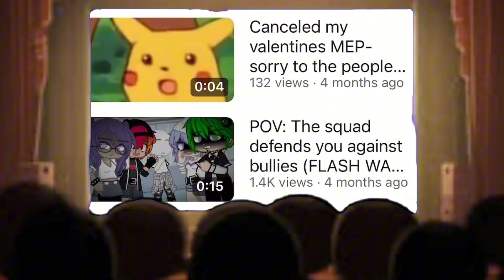Heart attack Part 1 & 2 and Replay Part 5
Characters used
@emikama heart attack mep:
Camilla
Trent
Lily
Lotus
Henry
Dave
Gabriel
@Remy_Raccoon replay mep:

Apps used
Ibis paint x
CapCut
KineMaster
GL2

Time taken
Emi part: 3-4 weeks lack of motivation
Teals part: 2-3 days